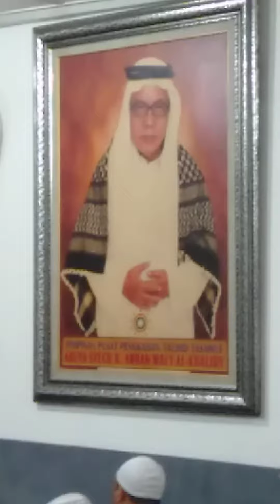PART1 ZIKIR ALLAH#ALLAH ASBI RABBI JALLALLAH#POSKO MPTT CAWANG JAKARTA TIMUR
Terima kasih Telah meluangkan waktunya, Silahkan Berikan Kritik & Saran Yang Sopan dikolom komentar.

ndonesië, Engels, Turkye, Viëtnam, Indië, lesings, advies, studies, vent, poësie,

印度尼西亚, 英语, 马来西亚, 新加坡, 泰国, 柬埔寨, 火鸡, 越南, 美国, 印度, 讲座, 建议, 研究, 发泄, 诗歌,

ingilizce, malezya, singapur, tayland, kamboçya,  türkiye, hindistan, konferanslar, tavsiye, çalışmalar, havalandırma, şiir,

Anh, Thái Lan, Campuchia, gà tây, Việt Nam, Mỹ, Ấn Độ, bài giảng, lời khuyên,  nghiên cứu, lỗ thông hơi, thơ ca,

Engels, Maleisië, Singapoer,  lesings, advies, studies, vent, poësie,

Донезия, английски, Малайзия, Сингапур, Тайланд, Камбоджа, Брунейдаруссалам, Турция, Виетнам, Америка, Индия, лекции, съвети, проучвания, отдушник, поезия

ndonezija, engleski, Malezija, Tajland, Kambodža, Turska, Vijetnam, Indija, predavanja, savjeti, studije, ventilacija, poezija

Донезія, англійська, Малайзія, Сінгапур, Таїланд, Камбоджа, Брунейдаруссалам, Туреччина, В'єтнам, Америка, Індія, лекції, поради, дослідження, вентиляція, поезія

ndonesia, engelska, turkiet, indien, föreläsningar, råd, studier, vent, poesi

inglizcha, malayziya, tayland, turkiya, hindiston, ma'ruzalar, maslahat, tadqiqotlar, vent, she'riyat, ulamo

turkije, Indië, lezingen, advies, luchten, poëzie

Αγγλικά, Μαλαισία, Σιγκαπούρη, Ταϊλάνδη, Καμπότζη, Μπρουνεϊδαρουσαλάμ, Τουρκία, Βιετνάμ, Αμερική, Ινδία, διαλέξεις, συμβουλές, μελέτες, vent, ποίηση

Beurla, cambodia, turcaidh, Bhietnam, Ameireagaidh, na h-Innseachan, òraidean, comhairle, sgrùdaidhean, vent, bàrdachd